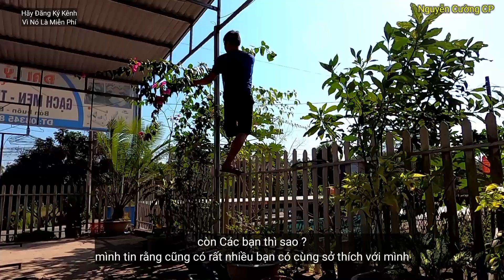Chăm sóc cây cảnh | Thông điệp cuộc sống thường ngày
Ngày cuối tuần Cường cụt chăm sóc cây cảnh và đây là thông điệp cuộc sống , cuộc sống thường ngày của Nguyễn Cường CP

👉 Bản quyền thuộc về : Nguyễn Cường CP